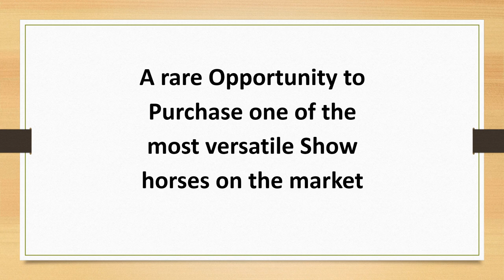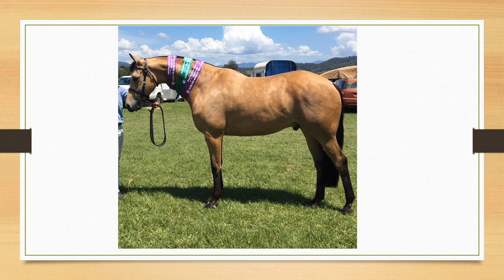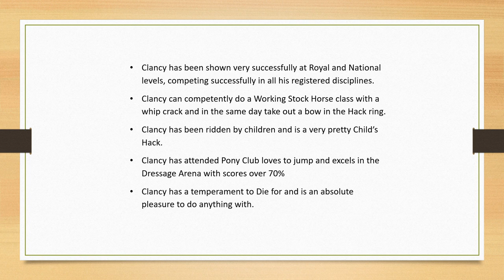Chalani Tussock Movie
Chalani Tussock ( AKA Clancy )